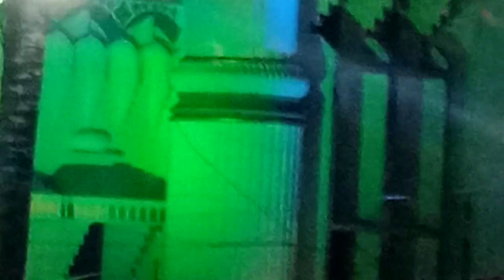റസൂലും മുആദ് ( റ അ) തമ്മിലുള്ള സത്യം ചെയ്യൽ Navas mannani speech matha prabhashannam